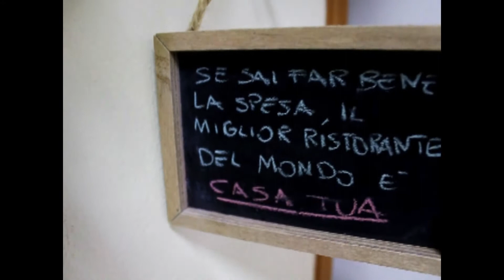PANNA COTTA VELOCE | MONOPORZIONE